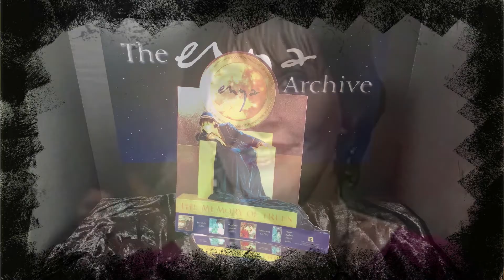Enya's "Anywhere Is" - Episode 16 COMING SOON! - The Enya Archive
Join us in this exploration featuring some of the rarest and most interesting Enya memorabilia relating to the album "the memory of trees  " Includes CD, vinyl, cassette, and other rarities!  COMING SOON ANYWHERE IS SINGLE.

"Anywhere Is" is a song by Irish singer Enya, released as the lead single from her fourth studio album, The Memory of Trees, on 6 November 1995. The lyrics of the song are in English. It peaked at number seven on the UK Singles Chart and became a top-10 hit in Austria, Iceland, Ireland, and Scotland. On the Eurochart Hot 100, the song peaked at number 36.

"Anywhere Is" is developed from a staccato line that Enya has described had a "march feel". Initially it was a track that she and producer Nicky Ryan wanted to reject for the album The Memory of Trees. But it was developed further after Rob Dickins, then chairman of Warner Music UK who had signed Enya, was invited to Ireland in August 1995 to listen to the album, roughly one year-and-a-half into the recording process. It was only its backing tracks that had been put down, but Dickins sensed the song had the makings of a hit single and encouraged them to complete it; it was the final track of the new album to be worked on. Enya's melody for the song inspired Roma Ryan to write lyrics about, as Billboard magazine put it, "the search for the temporal heaven all cultures call 'home'", a subject that Enya felt was important as she only writes and rehearses her songs in Ireland. Dickins received a dedication on the album's sleeve in Gaelic.

"Anywhere Is" entered the UK Singles Chart at number 12 on 12 November 1995 and peaked at number seven the next week. It was also a top-10 hit in Austria, Iceland, and Ireland and a top-20 hit in Poland and the Netherlands.  On the Eurochart Hot 100, "Anywhere Is" reached number 36 on 16 December.  Outside Europe, the song peaked at number 34 in Australia and number 62 in Canada. It received a silver record in the United Kingdom, shipping over 200,000 units.

The Enya Discography Book